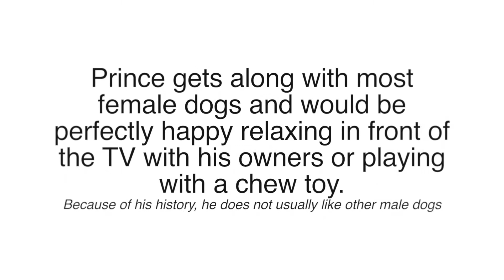Prince - Happy Staffy Month From OAS Charity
Prince is a sweet little dog who loves tennis balls and playing fetch. He doesn't need very long walks and would be perfectly happy just chilling in front on the TV with his new owners. Because of his history, he will not be able to be homed with children. Prince does not like other males dogs but loves the ladies.